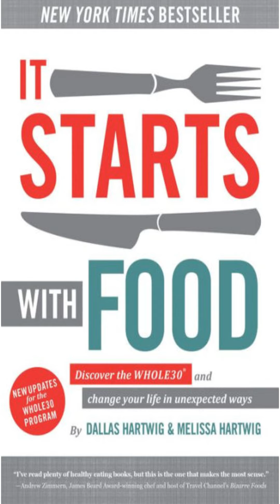Brief Summary of the Book: It Starts With Food by Dallas Hartwig & Melissa Hartwig!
Brief Summary of the Book: It Starts With Food: Discover the Whole30 and Change Your Life in Unexpected Ways by Dallas Hartwig & Melissa Hartwig!

 Book Genre: Cookbooks, Cooking, Food, Food and Drink, Health, Nonfiction, Nutrition, and Self Help!